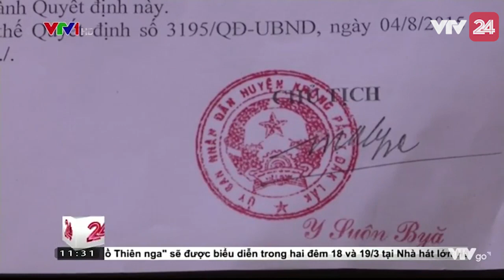HUYỆN KRÔNG PẮK BỔ NHIỆM DƯ 32 HIỆU PHÓ VÀ THỪA TRÊN 500 GIÁO VIÊN - Tin Tức VTV24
Mới đây, tại cuộc họp báo do UBND tỉnh Đắk Lắk tổ chức, UBND huyện Krông Pắk đã thừa nhận  bổ nhiệm thừa 32 hiệu phó, hợp đồng thừa hơn 500 giáo viên và để trống chức danh Trưởng phòng Giáo dục và đào tạo của huyện này trong thời gian dài.